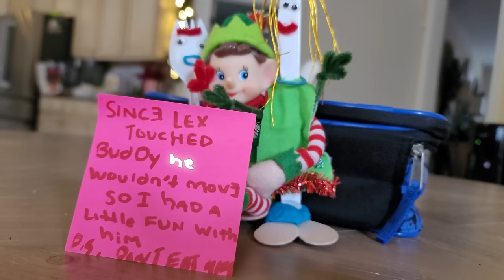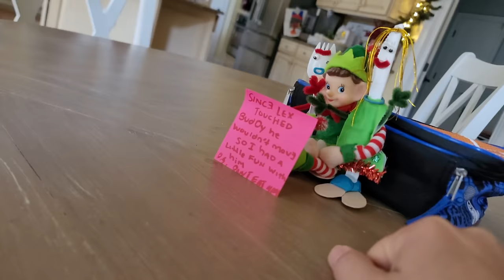I Touched The ELF on the SHELF on Squid Game Red Light Green Light DAY! (FV Family Buddys Back 2021)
Dang, it's all my fault!  It was an accident though, I leaned over to record the Squid Game set and my elbow touched Buddy!

100 Button Challenge: Elf on the Shelf Version! + SAD DOGGY NEWS Update (FV Family 2021 Buddy)
SQUID GAMES Elf on the Shelf Version: Dalgona Candy + SAD DOGGY NEWS (FV Family 2021 Buddy)